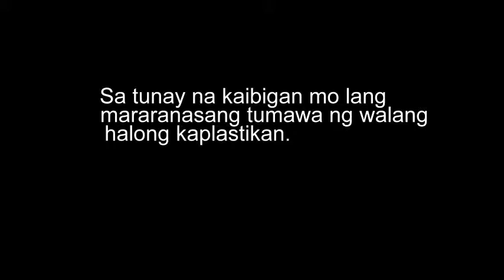Tungawan, SINHS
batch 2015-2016